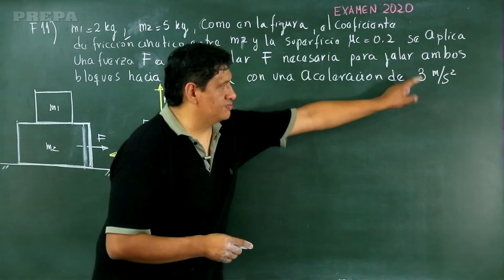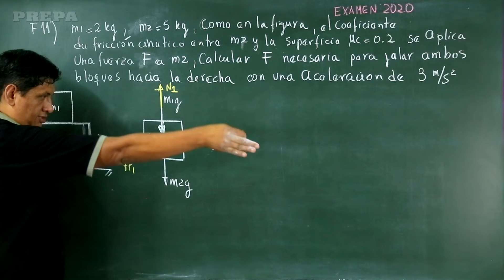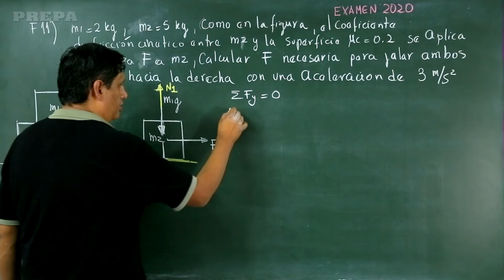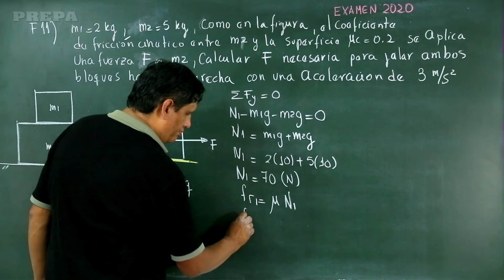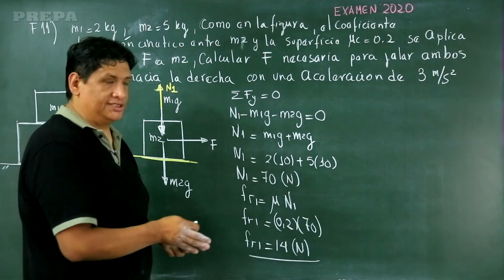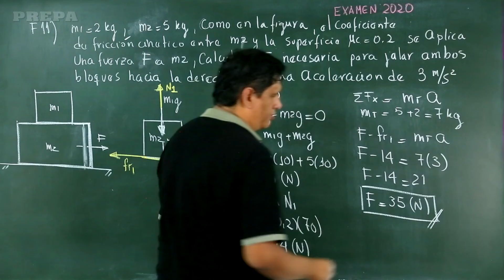F11 Resolución de preguntas de examen de ingreso, Facultad de Tecnología UMSS. Física, dinámica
Resolución de preguntas de examen de ingreso, Facultad de Tecnología UMSS. Área: Física, dinámica